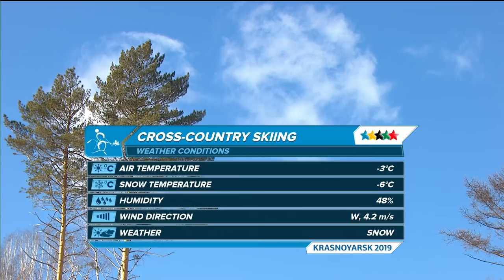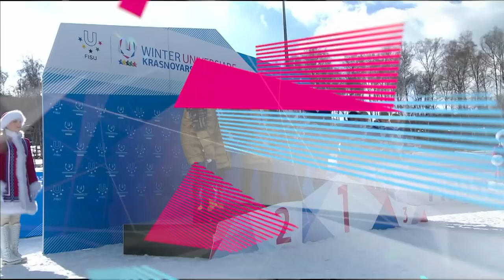Highlights day 8 I Cross Country Skiing Men Relay | Winter Universiade 2019